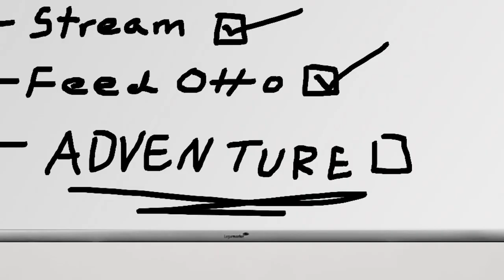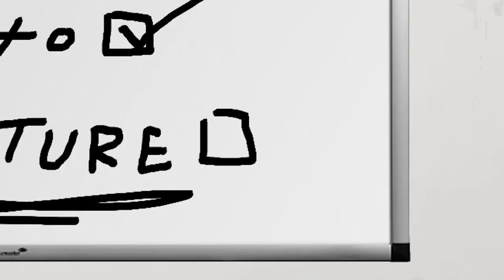The Adventures of Jerma: Pit of Fouls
To finish off his to-do list, Jerma embarks on a wild adventure across the globe only to stumble upon a dark and horrible place. How will he escape? How will he triumph? Will he even triumph?